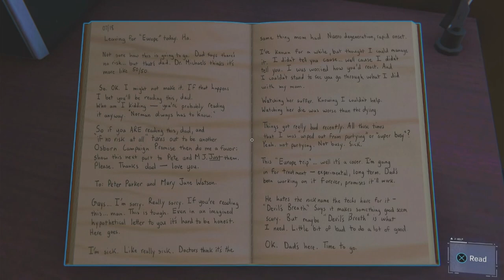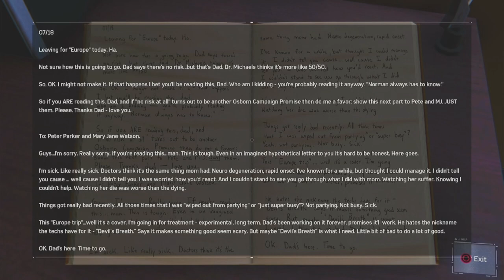Marvel's Spider-Man Remastered Episode 53 Norman Osborn's Secrets || BlakJak Plays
MJ infiltrate's Norman Osborn's Penthouse, and discovers a few things on GR-27 and Harry's trip to Europe.